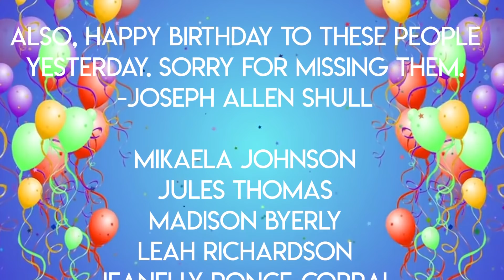TUESDAY OCTOBER 23RD